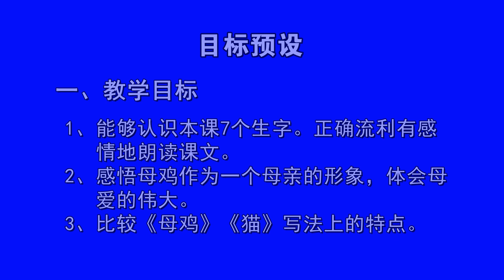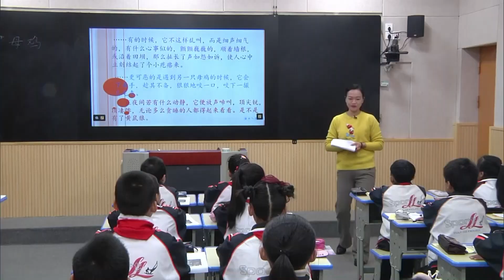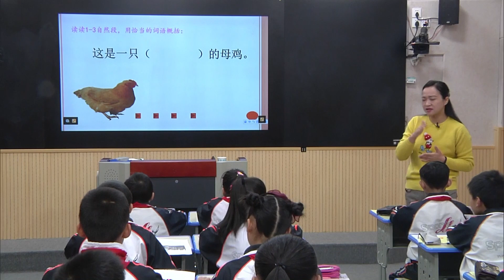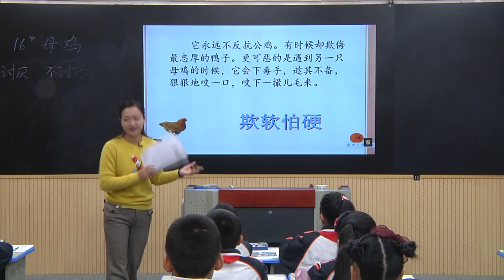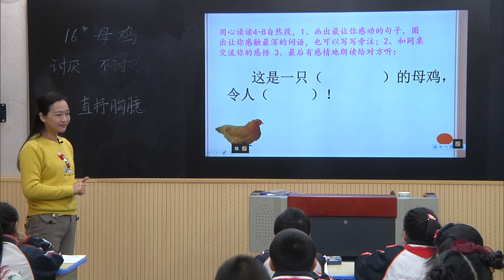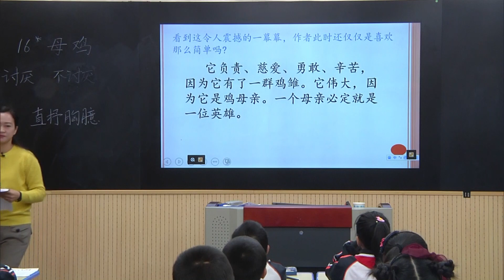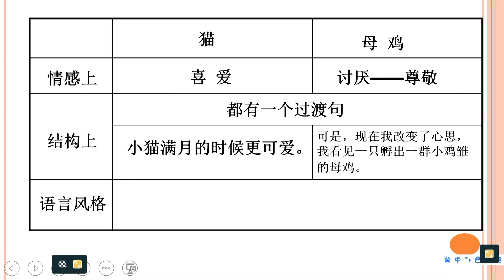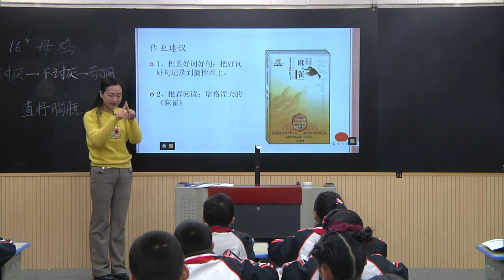小学语文《母鸡》